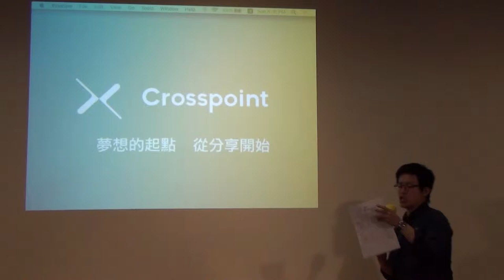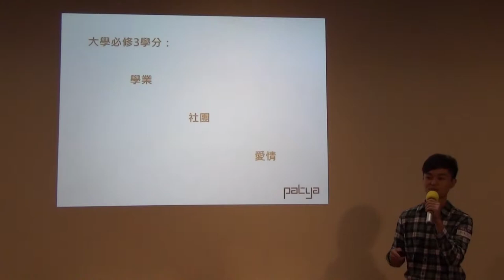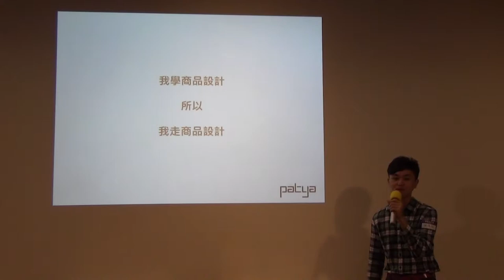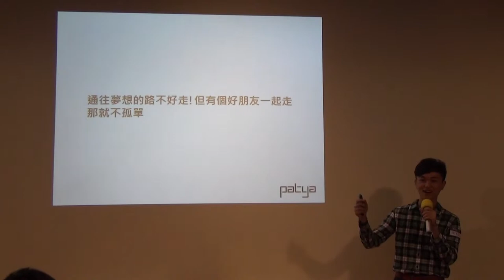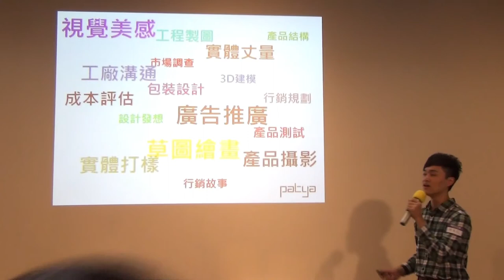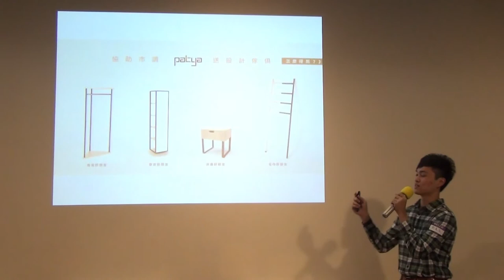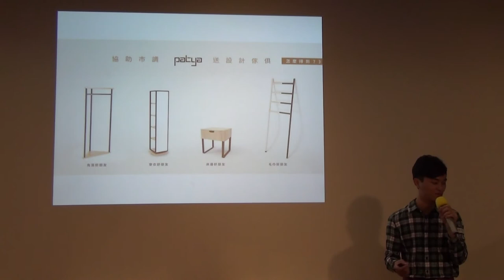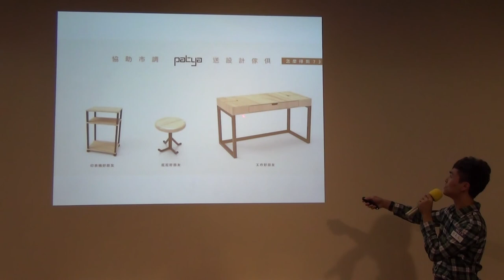交點台中2016.1月 - 劉彥辰 : Patya 打鐵仔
劉彥辰 : Patya 打鐵仔

兩個還在就學的大學生，有辦法創立一個家具品牌嗎？可能很多人都會認為那是不可能的！為了達成這個目標我們先從學習開始，我們相信只要願意努力學習就沒有甚麼不可能，因此我們開始在小寶公司實習，努力朝著夢想邁進。